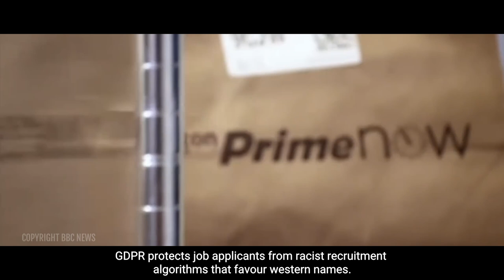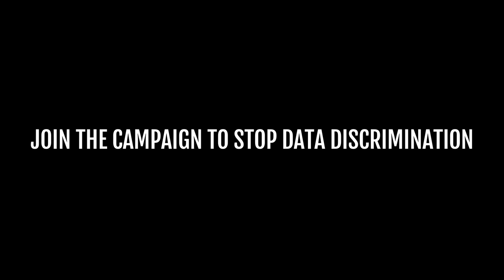GDPR protects migrants & ethnic minorities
GDPR privacy laws protect migrants and ethnic minorities from prejudice and bias. But the Government's new proposal "Data: a new direction" will scrap those protections.